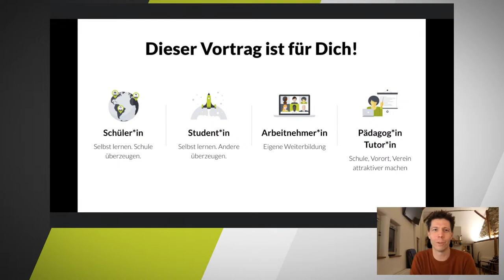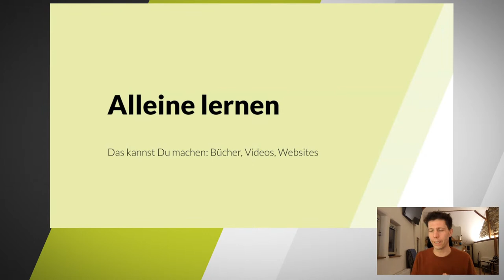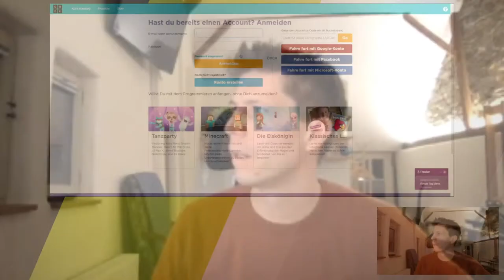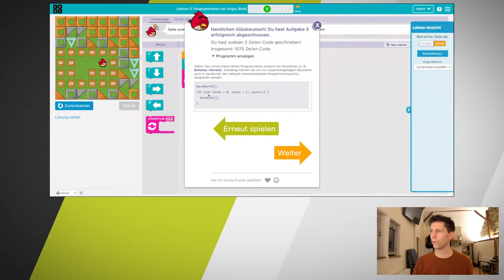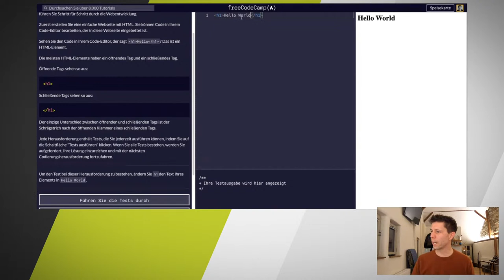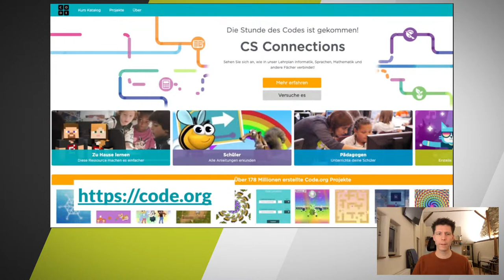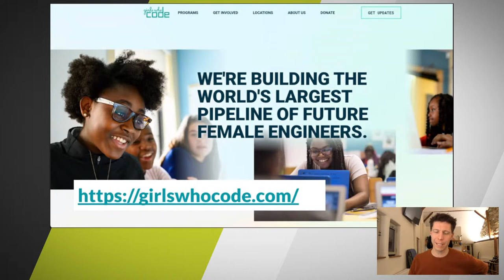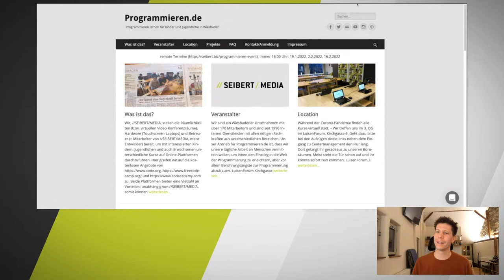TechTalk #58 - How to teach yourself to code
Martin hat eine Ausbildung fernab der Software-Entwicklung absolviert (BWL-Studium, Arbeit in Marketing und Vertrieb) und hatte eigentlich nicht die Geduld und die Liebe zum Detail, um tatsächlich programmieren zu können. Und trotzdem hat er es geschafft. Er möchte gerne, dass viele, insbesondere junge Menschen, das Programmieren erlernen können und versucht in diesem Vortrag darzustellen, was er selbst gemacht hat. Spoiler: Es geht fast komplett ohne Gebühren oder Kosten. Mehr über unsere Bemühungen Kindern und Jugendlichen das Programmieren beizubringen findet Ihr

Martin Seibert hat Seibert Media im Jahr 1996, mit gerade mal 17 Jahren, gegründet. Seitdem arbeitet er an und in Seibert Media für unsere Kunden und Mitarbeiter*innen. Er hat eine große Begeisterung für Atlassian Software. Derzeit hilft er mit, unseren Kunden Linchpin, unsere Confluence-basierte Intranet-Lösung und Agile Hive vorzustellen.
In seiner Freizeit beschäftigt sich Martin gerne mit unserer wöchentlichen Betriebsfußballgruppe und mag Sport. Zusammen mit seiner Familie samt Kids und Großmama lebt Martin in einem Wiesbadener Vorort.

TechTalk bei //SEIBERT/MEDIA findet an jedem ersten Mittwoch im Monat um 17 Uhr statt: Erst ein interessanter Fachvortrag, dann noch ein bisschen Socializing, Diskussion und Austausch, und ab ins Wochenende. Aufgrund der aktuellen Situation findet der Talk online statt.

Die Teilnahme ist kostenfrei und steht allen Interessierten offen – ob Experte, der Erfahrungen und Perspektiven von Kollegen kennenlernen möchte, oder ambitionierter Laie, der seinen Horizont erweitern will.

Du würdest auch gerne mal einen TechTalk bei uns halten? Wir freuen uns über Speaker-Tipps und Anfragen, gerne ebenfalls an talk AT seibert-media DOT net .